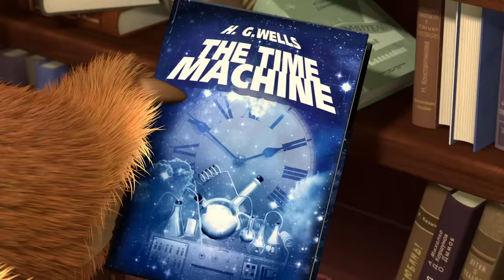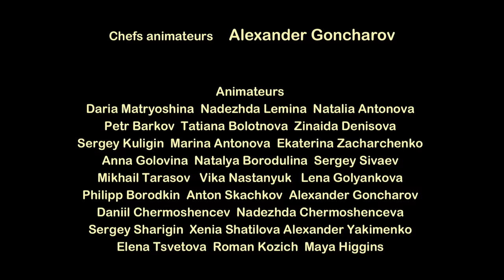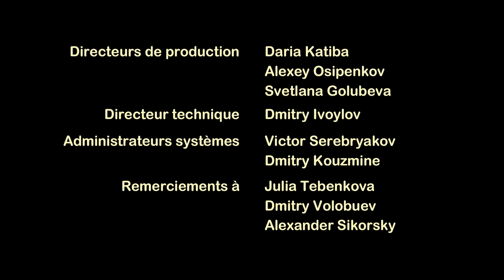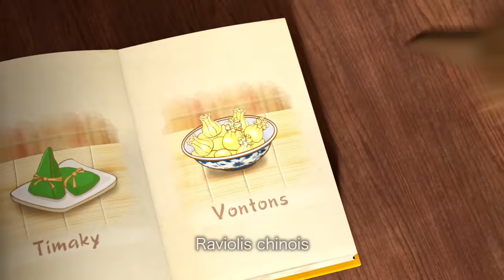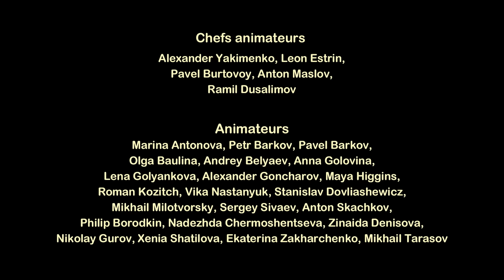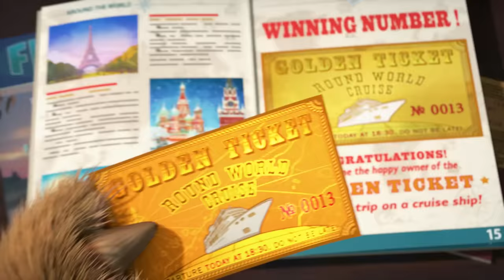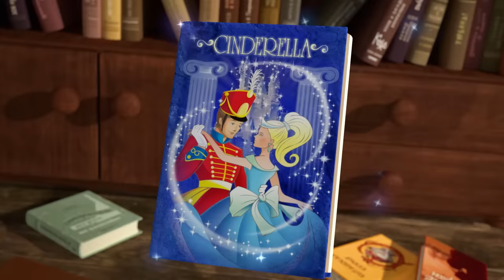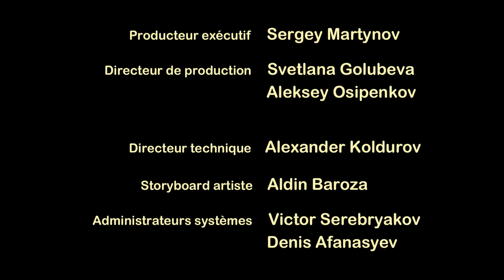Masha et Michka 💥Nouvel épisode👱‍♀️ L'ancêtre De Michka (Épisode 48)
00:00​ L'ancêtre De Michka (Épisode 48)
6:22​ Recette Pour Un Désastre (Épisode 17)
12:50​ 📚 Le Veau De Paille 🐮(Épisode 12)
17:57​ On Redicore La Maison 🛠 (Épisode 26)
24:10​ Bon Appétit, Miam 🐼 (Épisode 24) 🐻
30:27​ 📚 Les Trois Vilains Petits Cochons 🐷(Épisode 13) Les Trois Vilains Petits Cochons
35:34​ Michka Est Tombe Sur La Tete 🐻(Épisode 38)
41:45​ Le tour du monde 🌏🐻(Épisode 77)
48:29​ Halloween 🎃 (Épisode 50)
55:00 Moteur… Action! 🎬(Épisode 42)